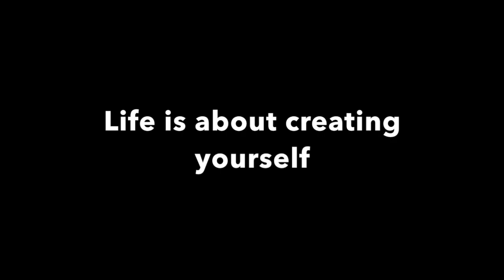"Dancing in the rain" UNIBI Promotional Video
The video is a promotional video for the new, EDM Lifestyle line of clothing UNIBI out 2017